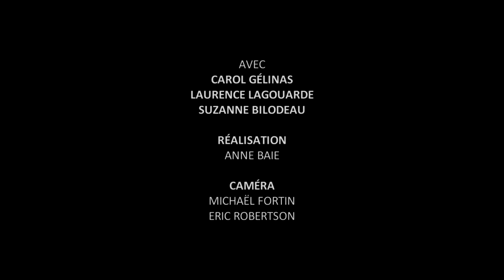DÉRIVES: Mères en colère et solidaires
Dérives: Les entrevues
Membres fondatrices des Mères en colère et solidaires
5 novembre 2012